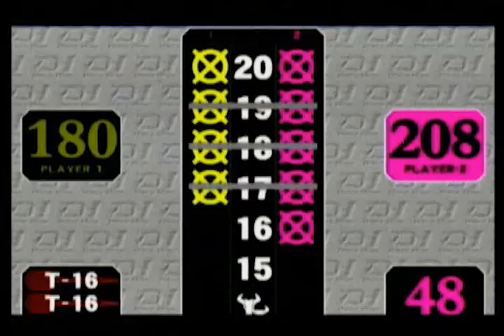darts【J-STUDIO】2007/12/16 SHADOW CUP IN KYOTO Mens Singles1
★Pickup Player★